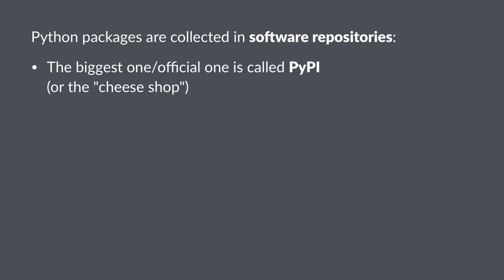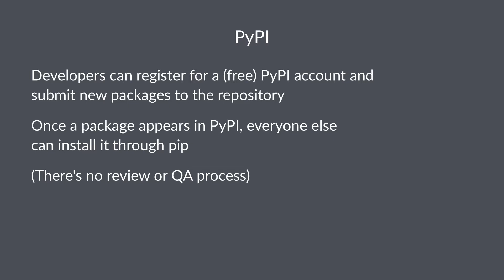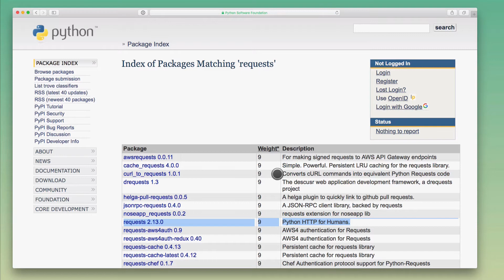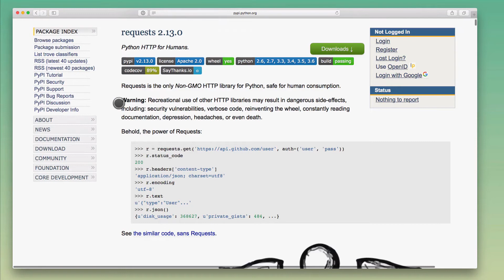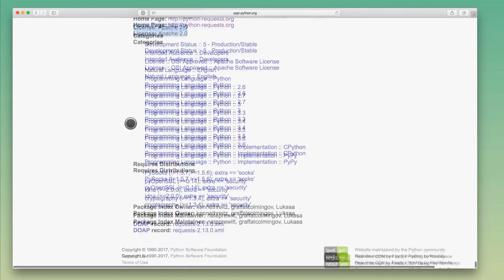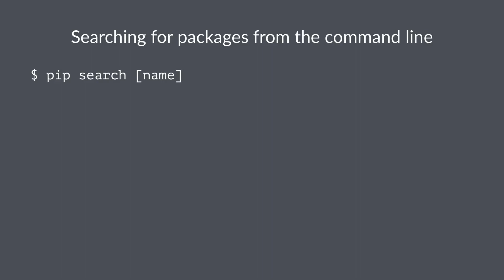How to find great Python packages on PyPI, the Python Package Repository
► Free 5-day Python class on Packaging & Dependency Management

In this video you'll learn how to find and install packages from PyPI, the Python Package Repository.

See how to go from “writing scripts” to “building applications” with Python and master the tools of the trade for Dependency Management with my in-depth video course for Python developers

You'll master the Pip package manager, learn how to work with Requirements Files, Virtualenv & discover how to pick quality Python libraries.